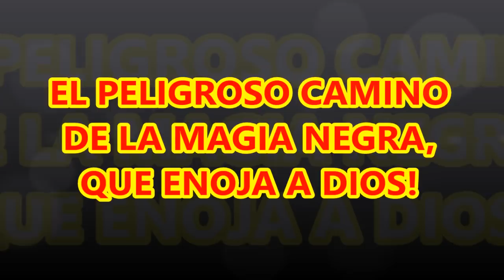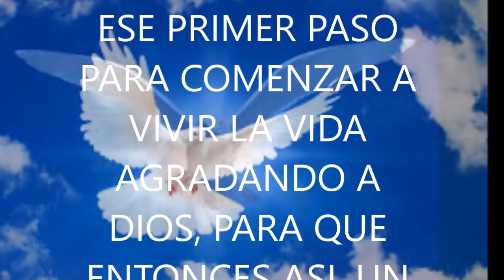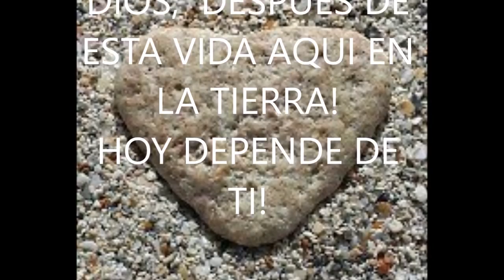EL DIFICIL CAMINO AL CIELO #9 EL PELIGROSO CAMINO DE LA MAGIA NEGRA QUE ENOJA Y NOS ALEJA DE DIOS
HAY UNA PARTE IMPORTANTE DE LA HISTORIA DE LA HUMANIDAD QUE MUCHOS DESCONOCEN. PARA COMPRENDER EL OSCURO MUNDO DE LA MAGIA NEGRA, DEBEMOS COMPRENDER QUE DIOS HA EXPULSADO DEL CIELO A LUCIFER QUIEN ERA UN ÁNGEL DE DIOS Y AHORA ES SATANÁS, EL DIABLO, ARROJADO AL LUGAR DE CASTIGO DE DIOS POR LA MALDAD Y DUREZA DE SU CORAZÓN Y CON EL FUERON EXPULSADO EL TERCIO DE LOS ÁNGELES DEL CIELO, QUE AHORA SON LOS DEMONIOS QUE ESTÁN AL SERVICIO DE SATANÁS Y ARDEN EN LAS LLAMAS ETERNAS DEL INFIERNO, DISPERSOS POR EL MUNDO BUSCANDO LA PERDICIÓN DE LAS LAMAS..
PERO MEJOR ESCUCHA LA PARTE MÁS IMPORTANTE DE ESTA GRAN VERDAD Y QUE AMENAZA LA SALVACIÓN DE MUCHAS ALMAS, NEGÁNDOSE LA OPORTUNIDAD DE LLEGAR A OCUPAR UN LUGAR EN EL REINO DE LOS CIELOS, EN ESA VIDA NUEVA Y ETERNA PROMETIDA POR NUESTRO SEÑOR JESUCRISTO, EL HIJO DE DIOS.